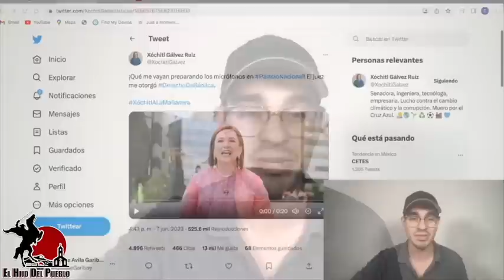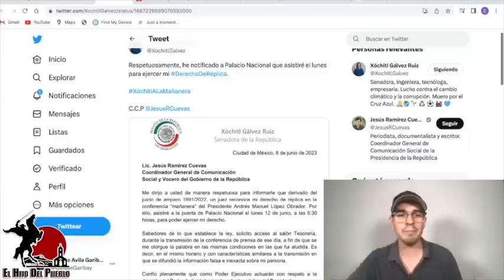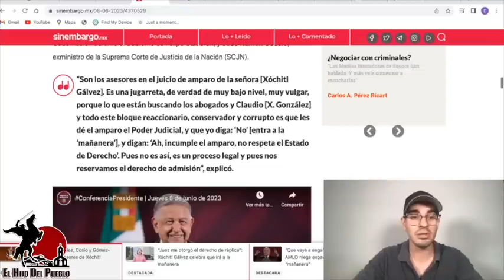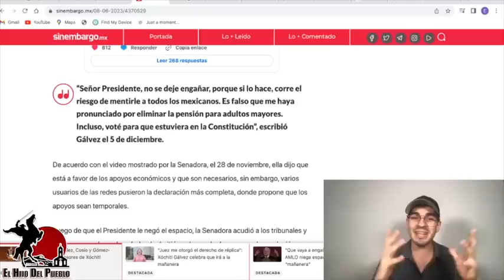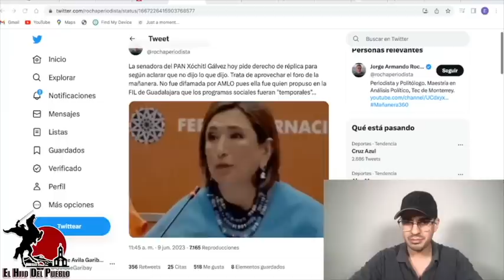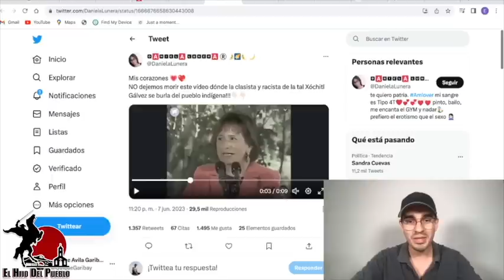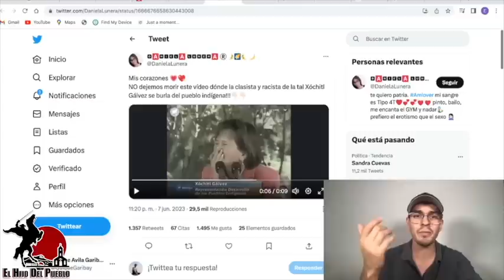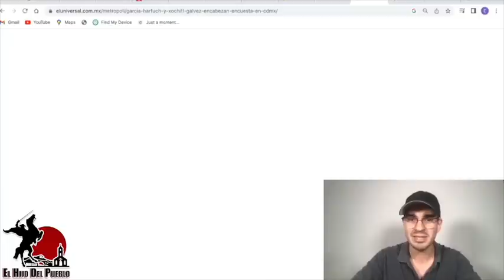TIENEN ÓRDENES DE ARRESTAR A XÓCHITL GÁLVEZ SI SE PARA EN PALACIO POR DESACATO PRESIDENCIAL!